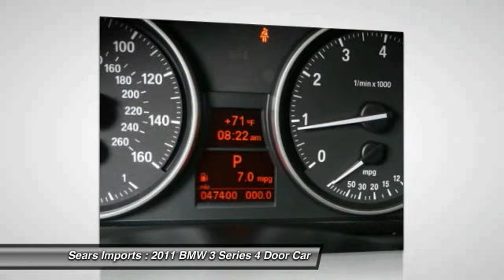2011 BMW 3 Series 328i xDrive Minnetonka Minneapolis Bloomington,MN 69045A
Sears Imports
13500 Wayzata Blvd

Looking for the right car? Today could be your lucky day. With 47400 miles, this Titanium Silver Metallic, 2011 BMW 3 Series equipped with Automatic transmission could be yours. Request more information and set up a test drive right away.